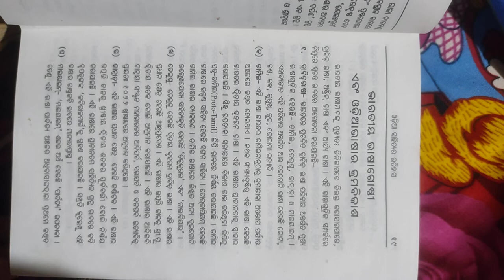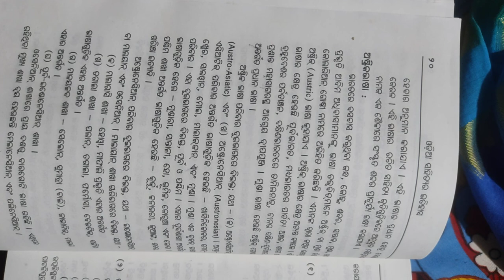odia sahityra itihaas. odia bhasara krama bikash . part 1